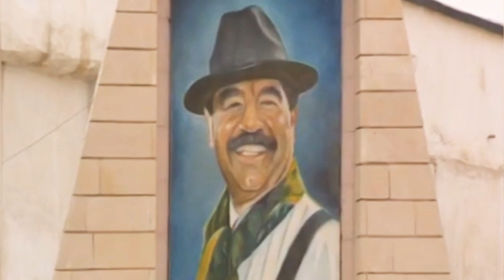Basra '03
Battle of Basra, 2003 saw British and coalition forces attack Iraq's 2nd largest city. The battle lasted between the 21st of March - the 6th of April, 2003.